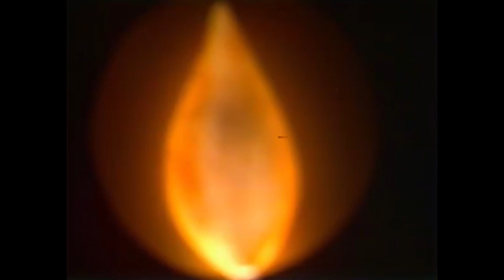Johansson's Boogie Woogie Walz - by Povel Ramel (Tage Danielsson)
From 'To Povel' - Swedish Television's celebration show on Povel Ramel's 60th Birthday 1982.
Johanssons boogie-woogie-vals was Ramel's big hit in 1944.